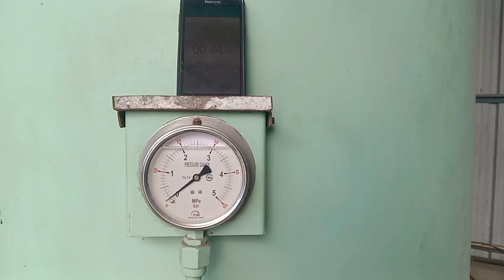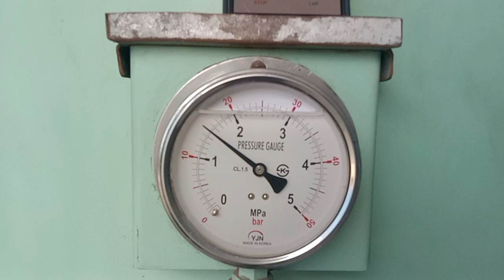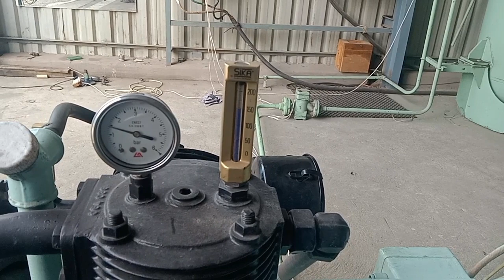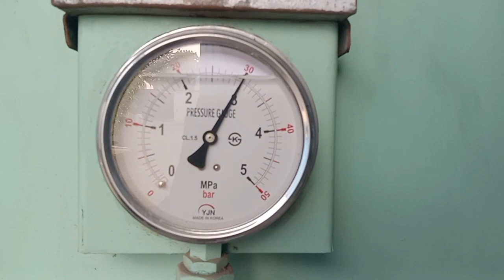J. P. SAUER AIR COMPRESSOR TYPE: WP151L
S/N : 103369

Workshops : Bhavnagar & For Purifiers in Mumbai.

BRANDS:

ALFA LAVAL
AKASAKA
B & W
DEUTZ
DOXFORD
FIAT
HANSHIN
MAK
MAN
MITSUBISHI
STORK WERKSPOOR
SULZER
WESTFALIA
& OTHERS.